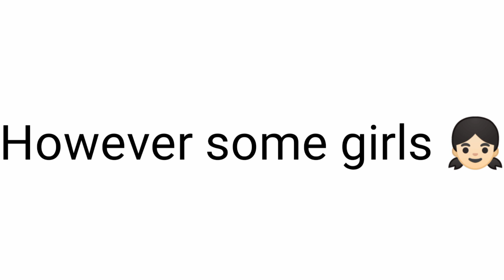Only Boys Can Hear This Sound (REAL😱)